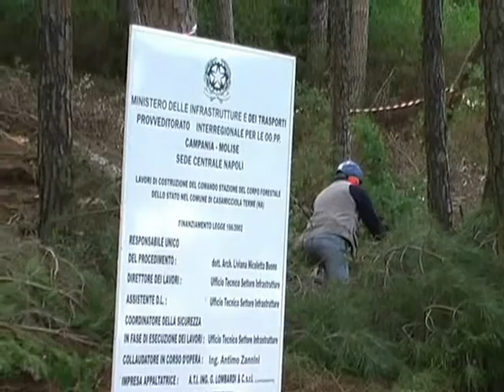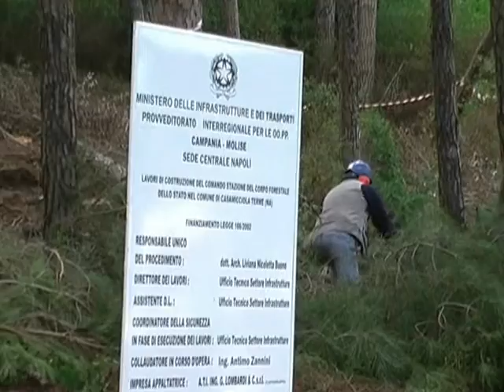IN ISCHIA, STATE CONTINUES WITH IMPUNITY TO DESTROY THE PINEWOOD FOR BUILDING THE FOREST BARRACKS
Continues, among the indifference of all, the destruction by the State of part of the pinewood Bosco della Maddalena while are silent the Senators and Deputies of Lega Nord and Partito Democrarico who currently continue to oppose to heal the houses of need that the insular citizens has been forced to build illegally by the defaulting State. Italian Marxist-Leninist Communist asks, for the umpteenth time, the end of State building massacre. Produced by the Editorial Staff of PCIML-TV a new and eloquent video-denunciation that has been sent to all Senators and Deputies of Italian Parliament and to the President of Republic Giorgio Napolitano.